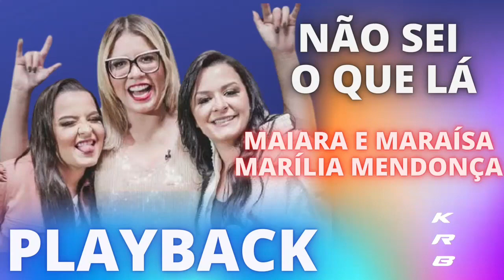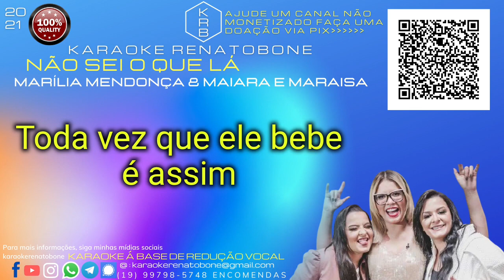NÃO SEI O QUE LÁ - MAIARA & MARAÍSA e MARÍLIA MENDONÇA - PLAYBACK KARAOKE INSTRUMENTAL